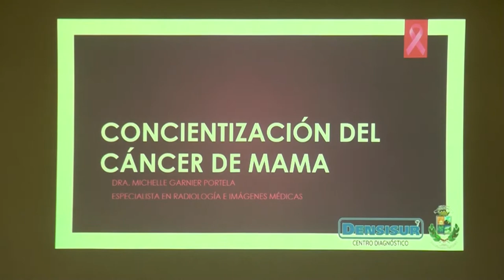23 mujeres sobrevivientes de cáncer de mama se reunieron en Pérez Zeledón